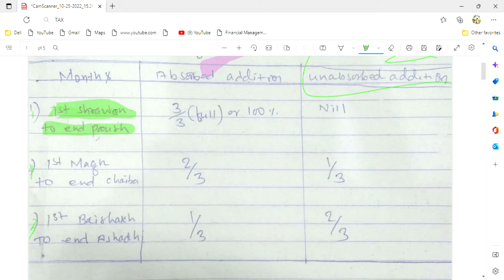BBS 3rd Year || Provision for Depreciation || Taxation in Nepal || New Court